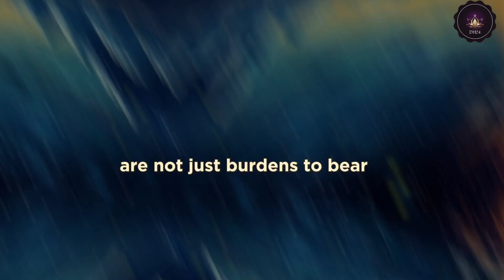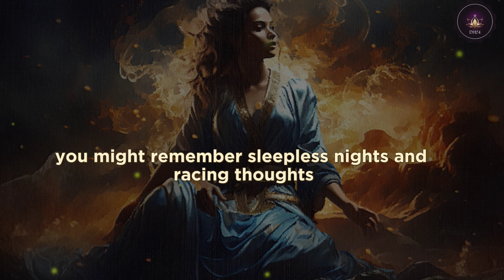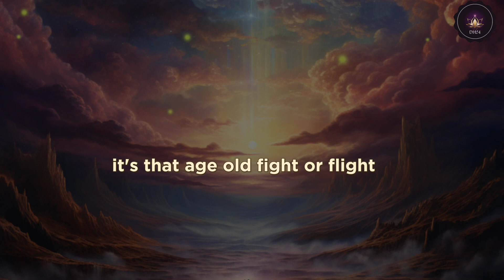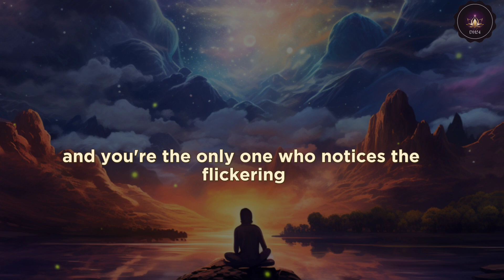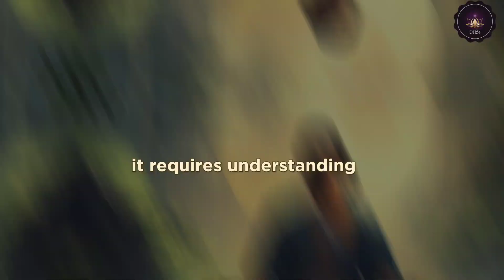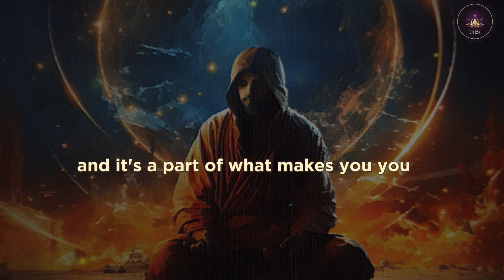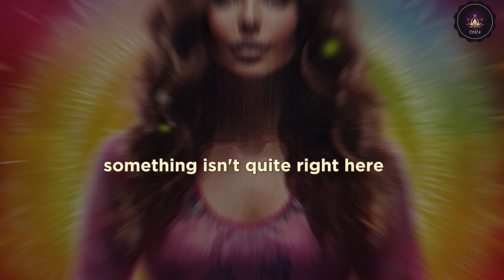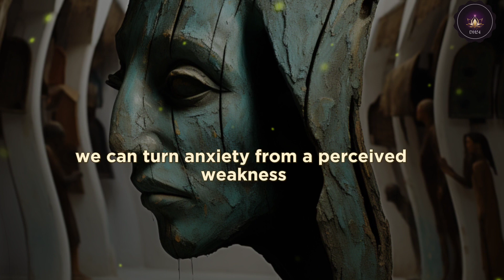How To Turn Your Anxiety Into Your Superpower - achieve greatness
How To Turn Your Anxiety Into Your Superpower
Welcome to a transformative journey where we explore the incredible potential within you. In this video, we'll guide you through practical steps on turning your anxiety into a superpower, empowering you to conquer challenges and thrive. Discover actionable strategies, inspiring stories, and a newfound perspective on embracing your anxiety. It's time to redefine the narrative and unleash the superhero within!

📌 Key Topics:
How Anxiety Leads To Greatness
Achieving Greatness While Living with Anxiety
How does anxiety affect your ability to achieve your goals

This video has no negative impact on the original works. This video is also for teaching purposes. It is not transformative in nature. We've only used bits and pieces of videos to get the point across where necessary. We make these videos with the intention of educating others in a motivational/inspirational form. Our understanding is that it is in correlation to Fair Right Use.

If you purchased any product through our affiliate link and need any help from us, please send us an email to the above email address, we will do our best to support you.

🌟 Thank you for joining us on this beautiful journey of awakening! May your path be filled with love, light, and endless possibilities.